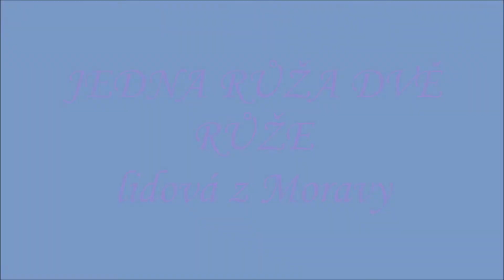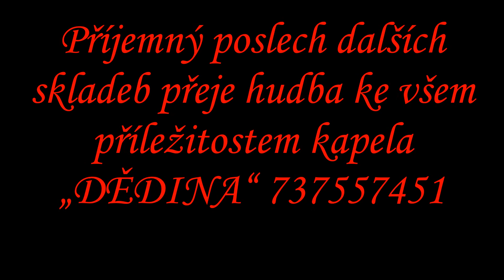JEDNA RŮŽA DVĚ RŮŽE lidová z Moravy